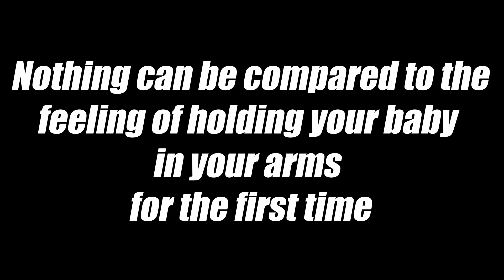LIFE ka sabse bada GIFT 🫡 | MERCHANT NAVY ⚓️⛴️ | dilliwala sailor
Your parenting style can affect everything from your child's self-esteem and physical health to how they relate to others. It's important to ensure your parenting style is supporting healthy growth and development because the way you interact with your child and how you discipline them will influence them for the rest of their life. Every parent has a different approach in how to interact and guide their children. A child’s morals, principles, and conduct are generally established through this bond.

Do watch and leave your comments or queries. I will be happy to answer.
 Dilliwala Sailor

800000 Minimum Salary of Second Engineer I Merchant Navy FAQs I 2nd Officer Anshul Singhal Interview